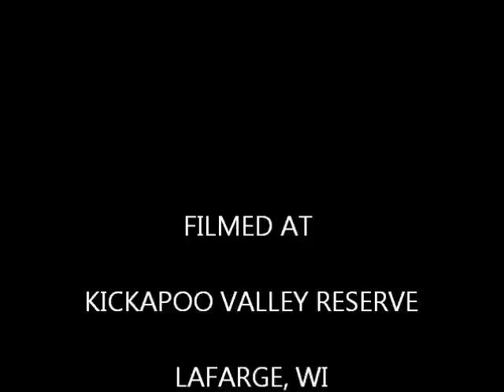Horseback riding at Kickapoo with DJ Part 1 8-17-12.wmv